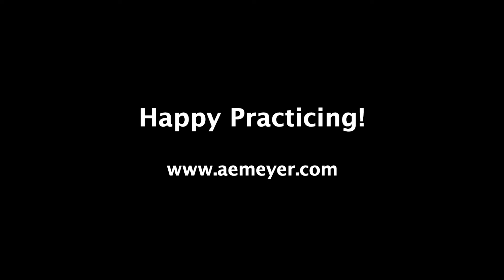Duo Etudes - Practice Video - Pentatonic Paranoia, Fl 1 (eighth = 152)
A companion recording to Duo Etudes for those Pesky Little Problems. Practice playing part 1 with the corresponding video for part 2 (and the other way around), so that you are playing a duet with yourself. Music published by Theodore Presser, available at your favorite sheet music dealer; used with permission.

Written and performed by Anna Meyer
Recorded by David Pasbrig, Philadelphia, PA
March 2022